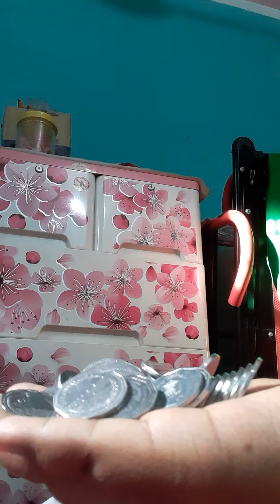Babar dewya gift 💰💰💰 Eid bonus